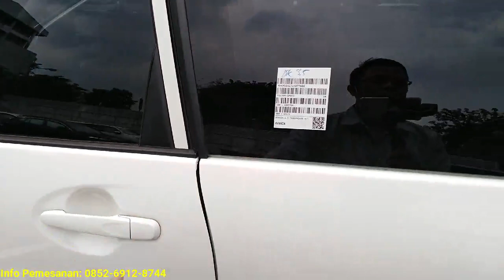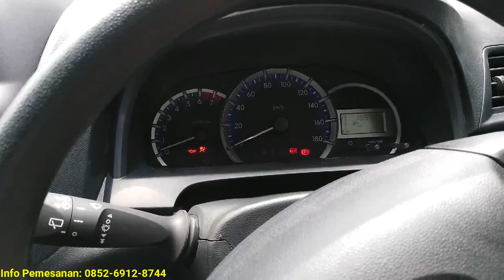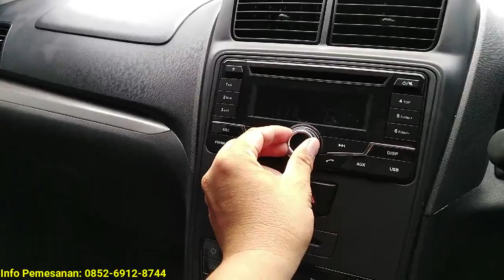Avanza Transmover Jadi Incaran Peminat Mobil Keluarga Masa PPnBM 0 %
Avanza Transmover
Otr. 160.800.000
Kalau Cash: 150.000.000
Kalai Kredit;
Dp. 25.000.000 Angsuran: 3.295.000 x 60
Dp. 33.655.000 Angsuran: 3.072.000 x 60
Dp. 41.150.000 Angsuran: 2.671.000 x 60
Dp. 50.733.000 Angsuran: 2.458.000 x 59

harga ini, PLAT B ya..